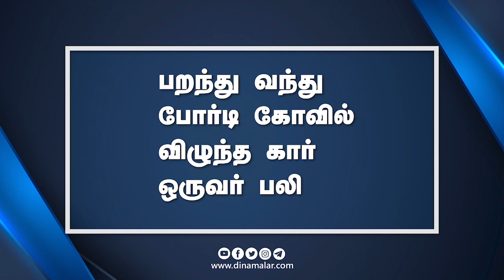செய்தி சுருக்கம் | 1 PM | 29-06-2021 | Short News Round Up | Dinamalar